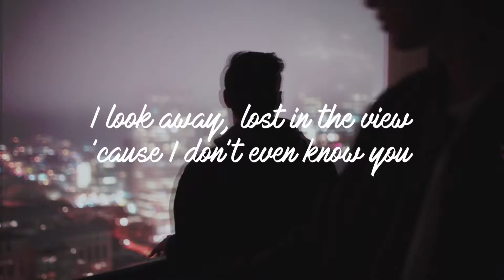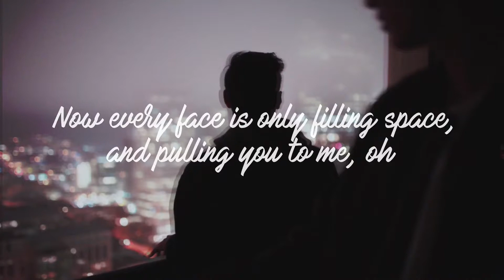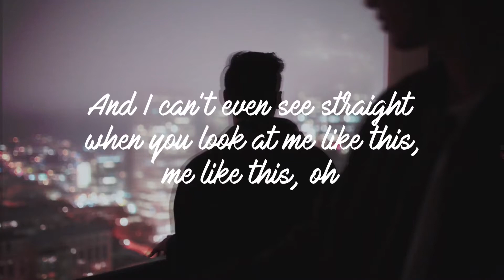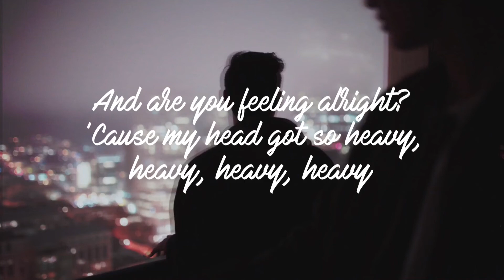Dizzy - W. Darling // LYRICS VIDEO